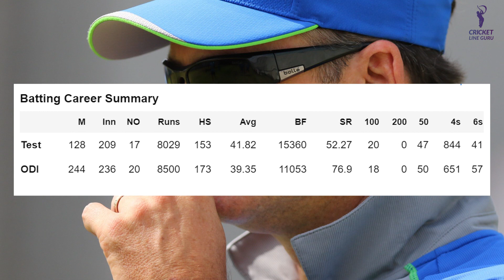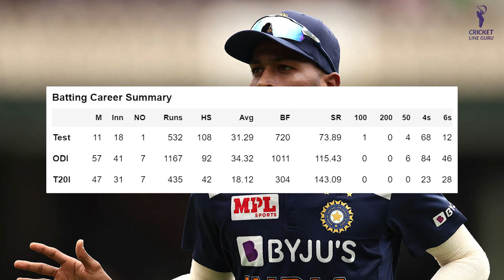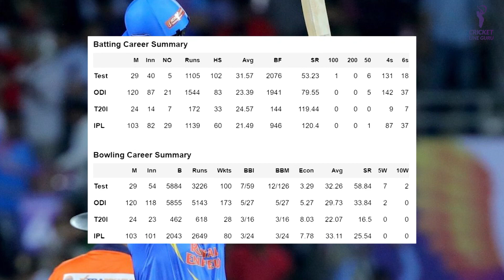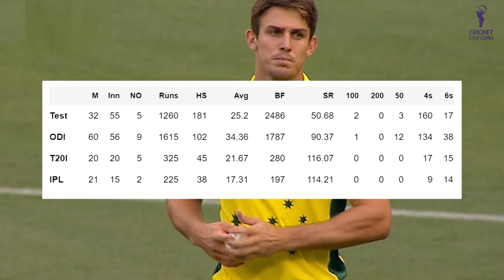Famous Brothers in Cricket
Hello Viewers, in this video, we have thoroughly discussed the famous Brother duo in International cricket.